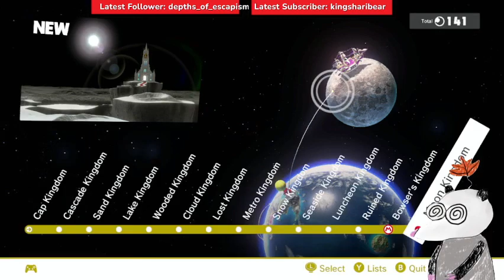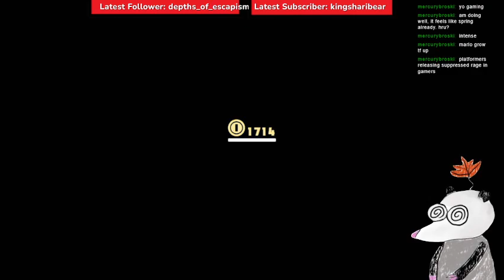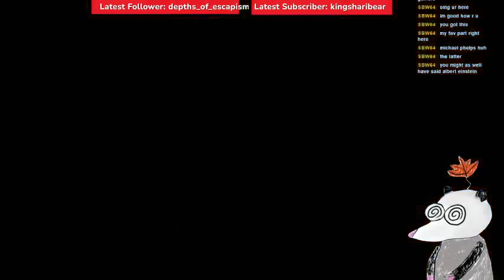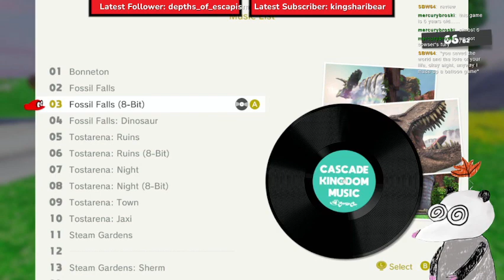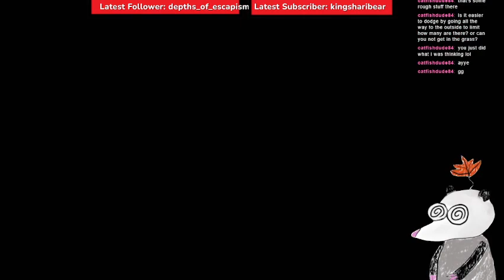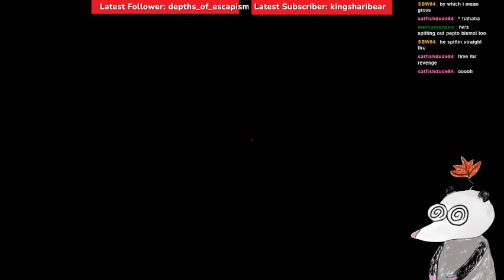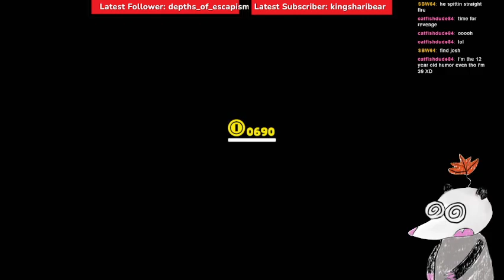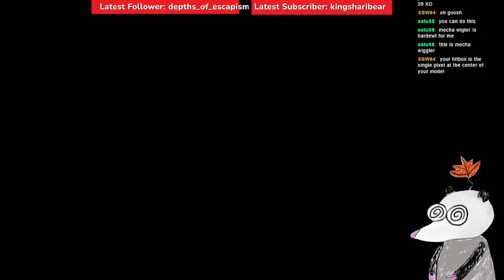Mario Odyssey Finale-I OBJEEEEEECT~